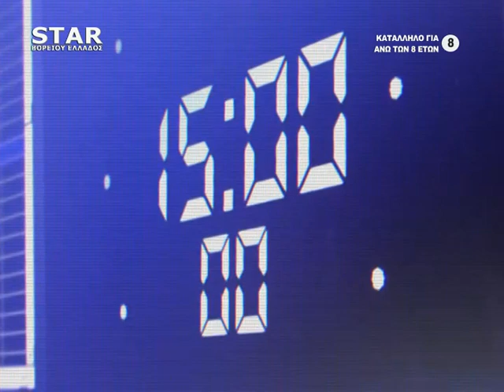ΠΑΡΕΜΒΑΣΕΙΣ 13 03 2020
ΚΑΛΕΣΜΕΝΟΣ: ΓΙΩΡΓΟΣ ΠΑΠΑΔΟΠΟΥΛΟΣ, ΑΝΤΙΠΕΡΙΦΕΡΕΙΑΡΧΗΣ ΔΡΑΜΑΣ